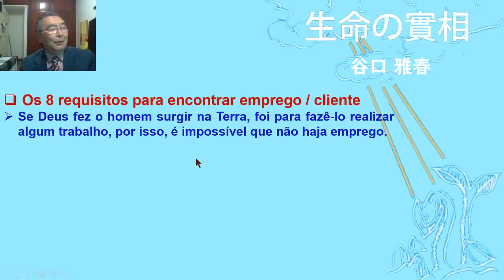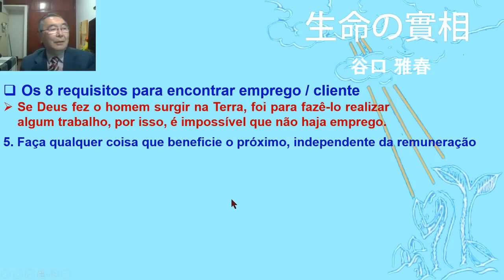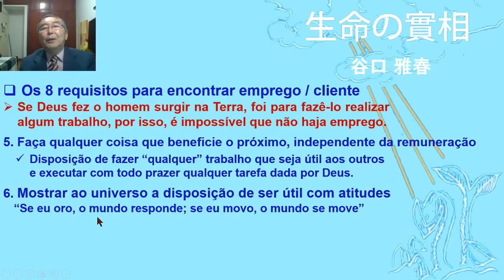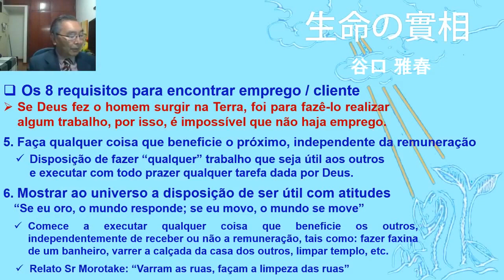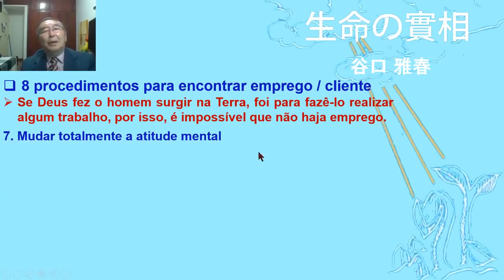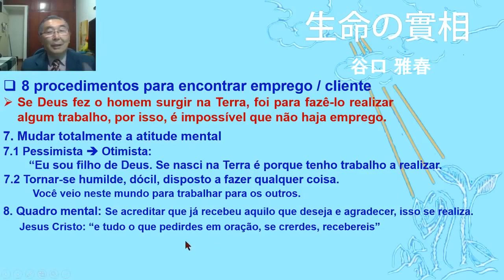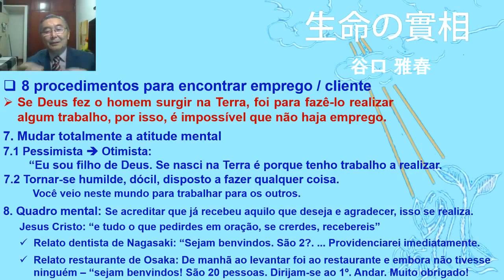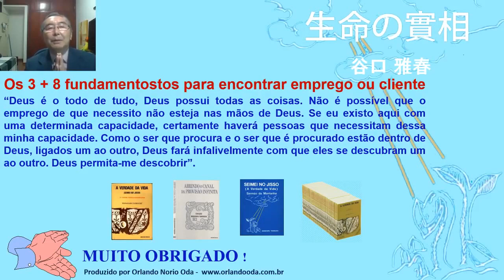Passo a passo para encontrar emprego ou cliente, Empreendedora, Empreendedorismo, Canal prosperidade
Ensinamento Dr Massaharu Taniguchi, Seicho-no-ie - Nos seus mais de 500 livros do ensinamento da Seicho-no-ie, tratou diversas vezes do tema ligados ao emprego, trabalho, administração de empresas, vendas e clientes. Existe  no livro da Seicho-no-ie até um título - "Como encontrar o emprego".

Dr Massaharu Taniguchi, Seicho-no-ie, nos ensina que encontrar o emprego  é um processo para promover o "encontro" de pessoa com pessoa que necessita de algo em comum: o trabalho. De um lado encontra-se a pessoa que precisa trabalhar e do outro lado pessoa que precisa de uma pessoa disposta a trabalhar.

A situação de uma empreendedora ter que encontrar os clientes são semelhantes a de uma pessoa que busca encontrar o emprego. A diferença é que a empreendedora precisa buscar grande número de pessoas para serem os seus clientes. Encontrar clientes é um processo para promover o "encontro" da empreendedora (pessoa) com Clientes (pessoas) que precisam de algo em comum: o produto do trabalho.

De um lado encontra-se a empreendedora que está oferecendo o produto ou serviço e do outro lado pessoas (clientes) que necessitam do produto ou serviço para solucionar um problema, facilitar uma operação. O que fazer para promover este "encontro" é a chave da solução.

Dr Massaharu Taniguchi, Seicho-no-ie, nos ensina que o primeiro passo é a crença: "Se Deus fez o homem surgir na Terra, foi para fazê-lo realizar algum trabalho, por isso, é impossível que não haja emprego".

Seicho-no-ie, Dr Massaharu Taniguchi: "Acredite  que  você  conseguirá  infalivelmente  realizar  um  trabalho útil aos outros e encontrará um emprego desde que  queira realizar um  trabalho útil aos outros".

A oração do Dr Massaharu Taniguchi, Seicho-no-ie para encontrar emprego ou cliente sintetiza bem estes fundamentos. Uma pessoa que estiver procurando o emprego deve fazer a seguinte oração:  “Deus é o todo de tudo, Deus possui todas as coisas. Não é possível que o emprego de que necessito não esteja nas mãos de Deus. Se eu existo aqui com uma determinada capacidade, certamente haverá pessoas que necessitam dessa minha capacidade. Como o ser que procura e o ser que é procurado estão dentro de Deus, ligados um ao outro, Deus fará infalivelmente com que eles se descubram um ao outro. Deus permita-me descobrir. Muito obrigado”

Por outro, se for uma empreendedora buscando clientes, a oração do Dr Massaharu Taniguchi, Seicho-no-ie adaptado é a seguinte: "Deus é o todo de tudo, Deus possui todas as coisas. Não é possível que os clientes de que necessito não esteja nas mãos de Deus. Se eu existo aqui com um determinado produto ou serviço, certamente haverá pessoas que necessitam desses produtos ou serviços. Como o ser que procura e o ser que é procurado estão dentro de Deus, ligados um ao outro, Deus fará infalivelmente com que eles se descubram um ao outro. Deus permita-me descobrir. Muito obrigado"